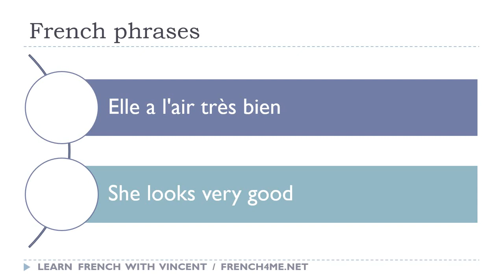Say it in French I She looks very good avi